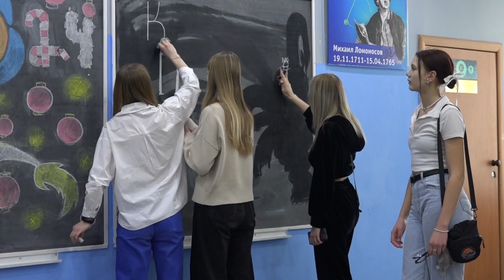2024 02 АтомТВ Железногорск Большая перемена кейс чемпионат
"Городской кейс-чемпионат "Большая перемена" в г. Железногорске"
Студия "Атом ТВ - Железногорск"
Корреспондент: Глазков Космос
Операторы: Ряполов Виталий, Сапожков Руслан,
Соколенко Семён, Петренко Всеволод, Кабишев Данил,
Кожура Максим, Матеров Роман, Колесников Никита
Монтаж: Глазков Космос
Руководитель: Пархачёв П.И.
Красноярский край
ЗАТО г. Железногорск
МБУ ДО "ДТДиМ"
Февраль - 2024